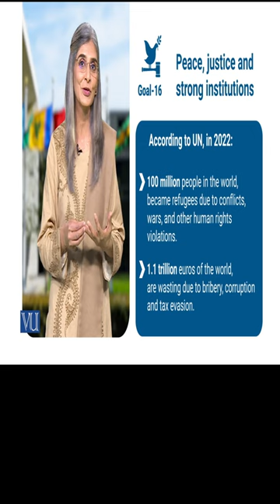Peace, Justice and Strong Institutions | Social Entrepreneurship | VU | Shorts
Specific SDGs With Higher Contribution by Social Entrepreneurs:
Goal 16 -  Peace and Justice Strong Institutions,
By Dr. Tahira Jabeen